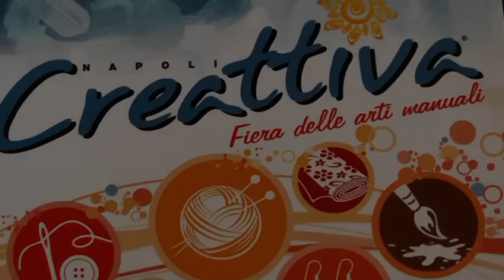Napoli - Creattiva, torna la fiera delle arti manuali -2- (07.11.13)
- Napoli - Napoli. Dall'8 al 10 novembre, alla Mostra d'Oltremare, si terrà "Creattiva", la fiera delle arti manuali, dell'hobbistica e del bricolage. Tra le novità di quest'anno due nuove aree dedicate all'arte del ricamo e al cake design e l'esposizione dei lavori di giovani creativi napoletani. (07.11.13)